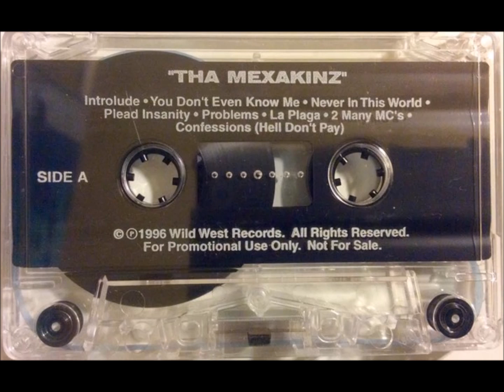Tha Mexakinz - Burnin Hot